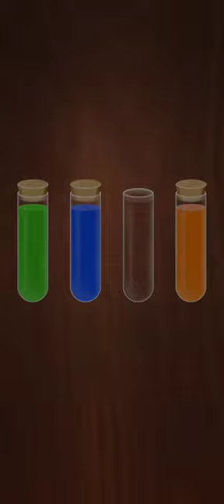Water Slot Game | Kids Game | Color Kater Slot Puzzle Game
Water Slot Game made for kids. Game Color water Slot Puzzle Game.